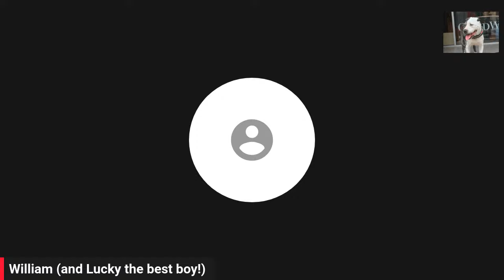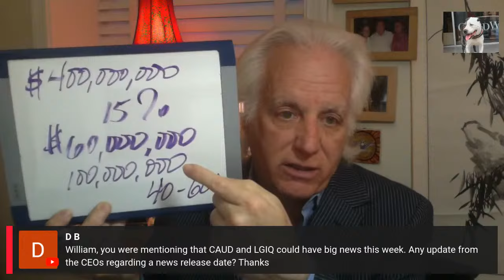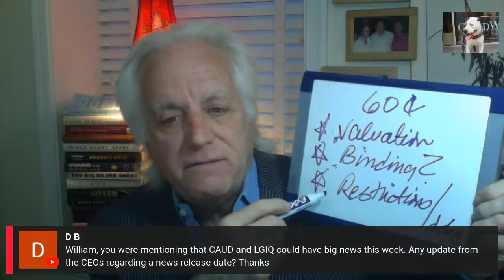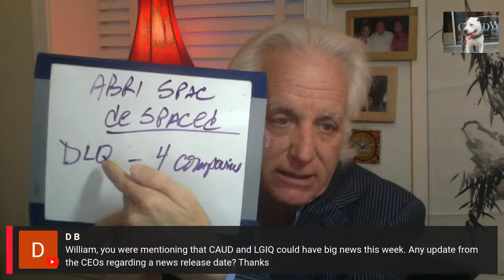$ZJYL $FNGR $MMTLP @HAMShortkiller on his great interview today